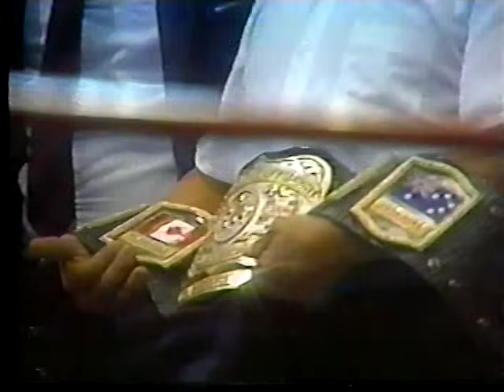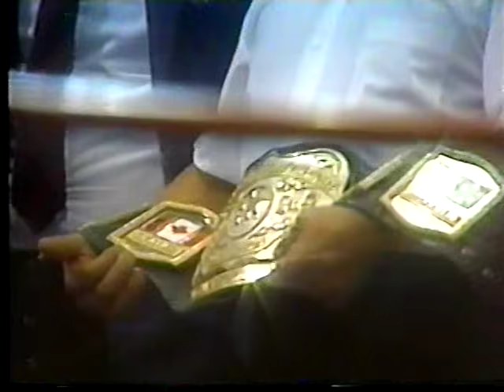Pirata Morgan vs. El Fabuloso Blondy (NWA Light Heavyweight Title)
Pirata Morgan vs. El Fabuloso Blondy (NWA Light Heavyweight Title, Arena Mexico, 12/8/1989)